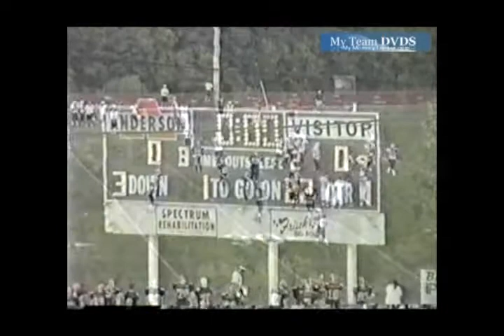Anderson 22 Milford 15 1988 Football